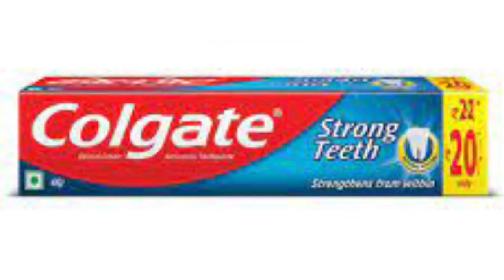కంపెనీ ఇచ్చే మాల్ తీసుకొని వాపస్ ఇస్తే నెలకి 68,000/- వస్తాయి || small business ideas for women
watch:కంపెనీ ఇచ్చే మాల్ తీసుకొని వాపస్ ఇస్తే నెలకి 68,000/- వస్తాయి || small business ideas for women